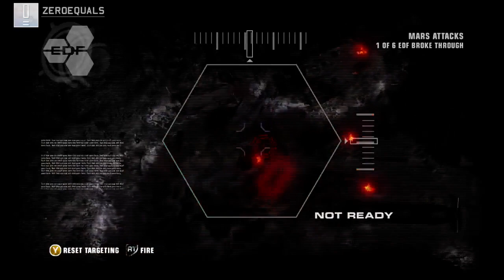ZeroEquals Hits Play! - Red Faction Guerilla - [Mars Attacks Pt. 1]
Strategy for this first part - create roadblocks or bottlenecks with the busted vehicles.